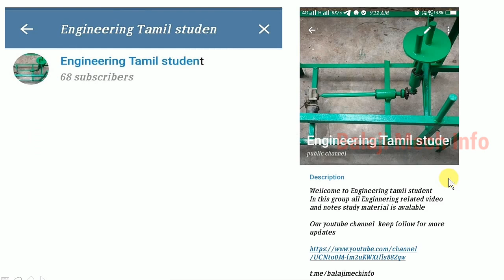GFRG | உண்மையிலேயே விலை குறைவா வீடு கட்டலாமா | advantages | disadvantages | tamil | balaji mech info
In this video Explain about advantages and disadvantaves  of GFRG ( Glass Fibre Reinforced Gypsum )
I explain allready in one video what is GFRG how we make GFRG panel see that video also
the advantages of gfrg

Construction time for these panels is minimal, thus saving time and some money. It has excellent thermal performance, and low costs for cooling and heating these materials.No beams or columns are required to install these panels.The maintenance cost for these panels is almost negligible and they have good durability.

  Choosing these panels reduces the use of cement and sand, and it also reduces the carbon footprint, so you can choose this material if you are looking for eco-friendly materials for construction.

The disadvantages of gfrg

A contractor or an architect may need skilled workers to handle the installation and working with these panels is a bit more complicated than all the other materials.The GFRG panel has a bit of detail and design needed to increase construction costs, so always consult your architect to get a quote for the panels you need to use.Because it is made from fiber material, it is brittle and care must be taken when carrying or loading it.Specific tools are required to cut GFRG panels.These panels cannot be used for walls with high or circular curves.Workers must be careful during the erection process of these panels.The cranes require more space for movement when installing these panels.